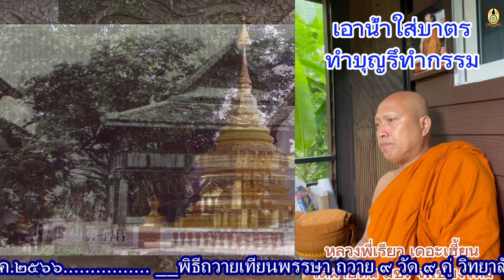EP.23-ธรรมข้างถนน โดย.